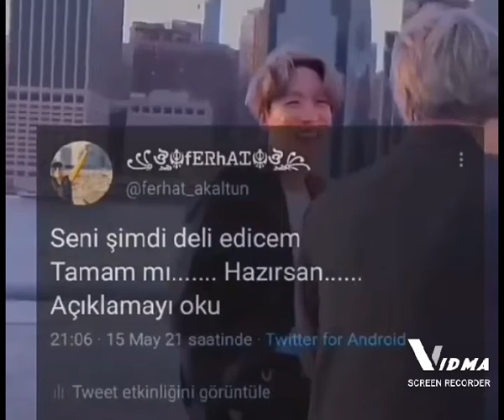şimdi sizi deli edicem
iki adam yolda yürüyormuş... devamını oku